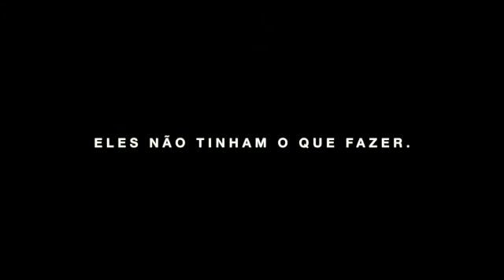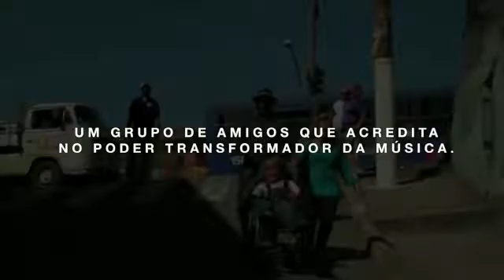Teaser Poesia Samba Soul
25 anos de história